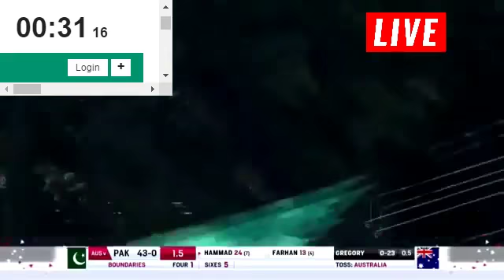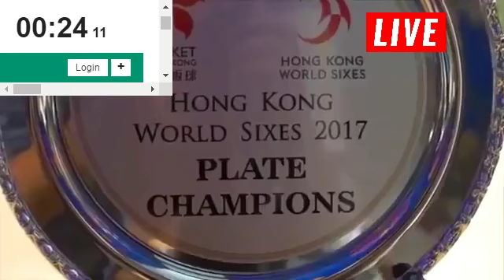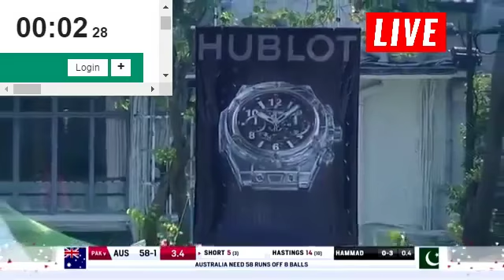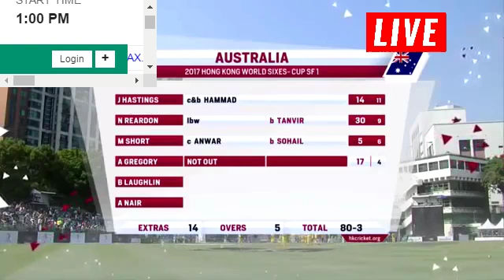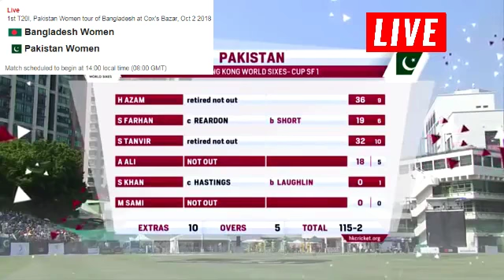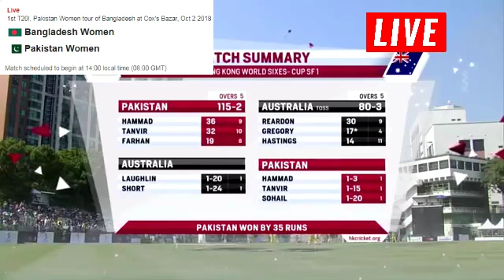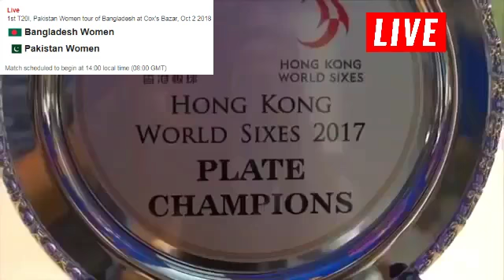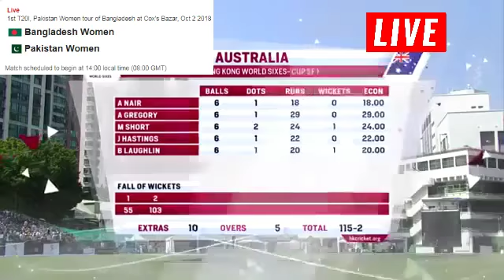Bangladesh W vs Pakistan W 1st T20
Bangladesh W vs Pakistan W 1st T20I
Teams:
Bangladesh Women (From):
Shamima Sultana(w), Ayasha Rahman, Fargana Hoque, Nigar Sultana, Sanjida Islam, Fahima Khatun, Rumana Ahmed, Salma Khatun(c), Jahanara Alam, Nahida Akter, Panna Ghosh, Ritu Moni, Sharmin Sultana, Lata Mondal, Khadija Tul Kubra, Murshida Khatun, Suraiya Azmin, Sharmin Akhter
Pakistan Women (From):
Javeria Khan(c), Nahida Khan, Ayesha Zafar, Muneeba Ali, Sidra Nawaz(w), Sidra Ameen, Anam Amin, Nida Dar, Umaima Sohail, Sana Mir, Nashra Sandhu, Diana Baig, Aiman Anwer, Aliya Riaz, Natalia Pervaiz